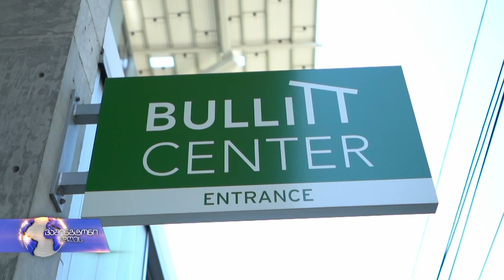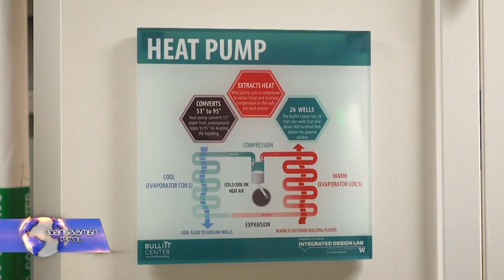მსოფლიოს ყველაზე მწვანე შენობა სიეტლშია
სიეტლში ბულიტის ცენტრს მსოფლიოში ყველაზე მწვანე შენობას უწოდებენ. ის საჭირო ელექტროენერგიასაც თვითონ გამოიმუშავებს და წყალსაც საკუთარს მოიხმარს, რომელიც სახურავიდან, წვიმის წყლის გადამუშავებით გროვდება. შენობა 2013 წელს, დედამიწის დღეზე გაიხსნა.